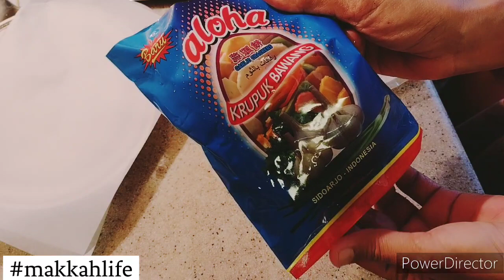انڈین تھالی /چکن تکا ریسیپی